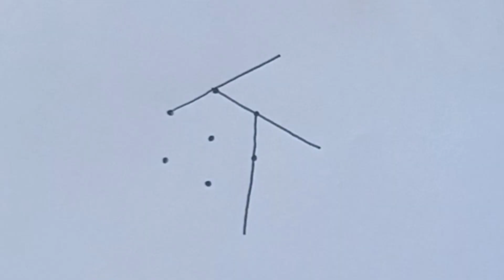Krishnashtami Special Kolam with 3×2 dots || Gokulashtami Muggulu || Janmashtami Muggulu